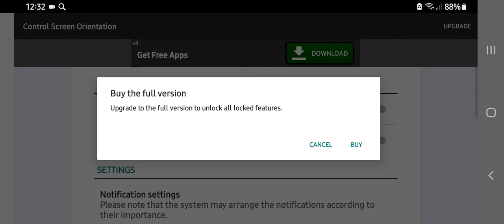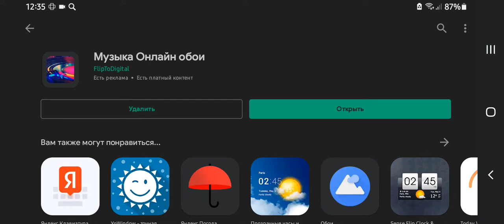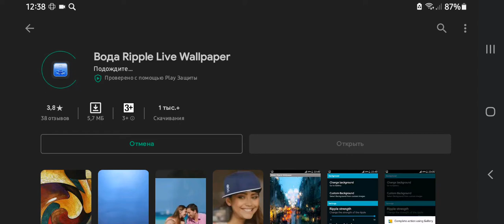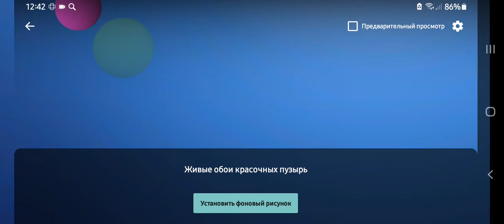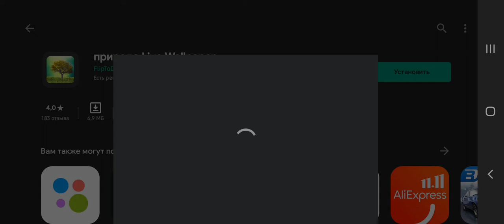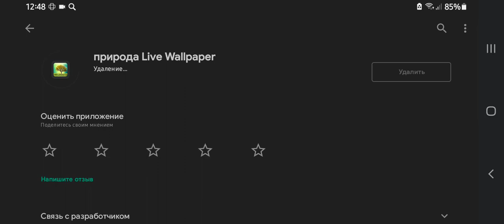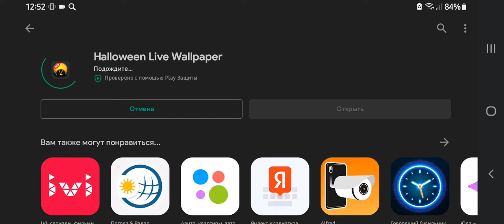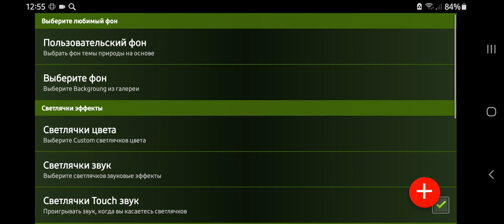Fliptodigital Play Store